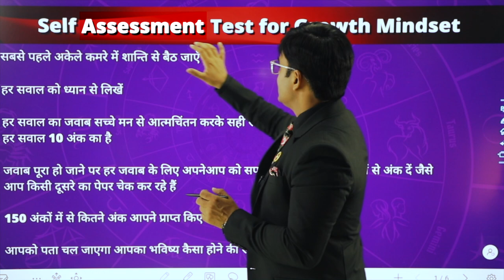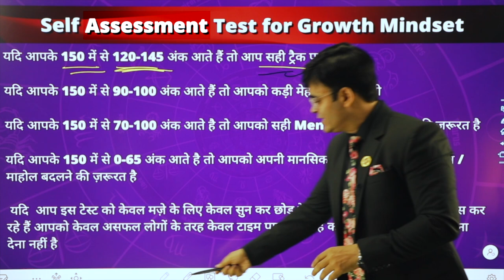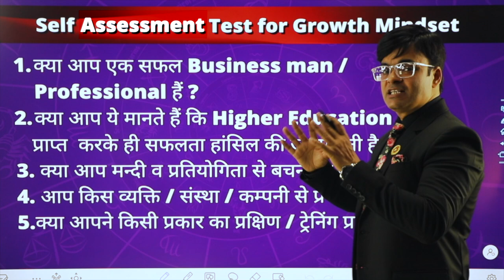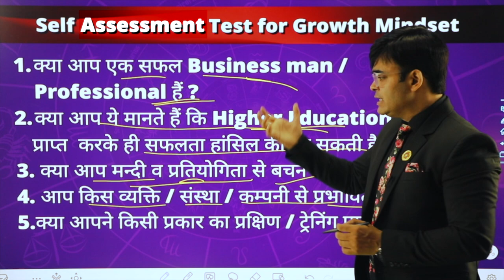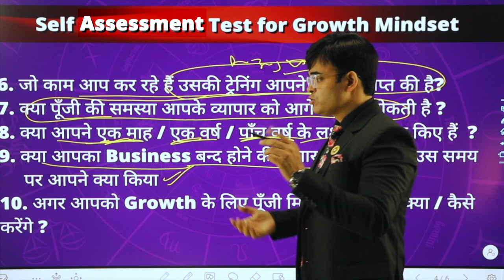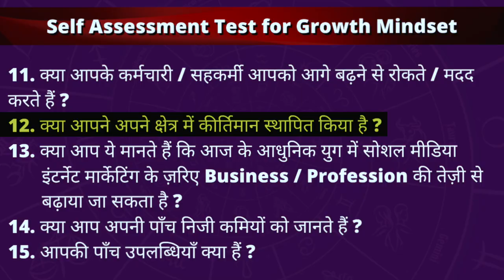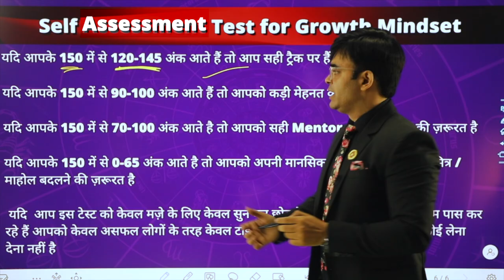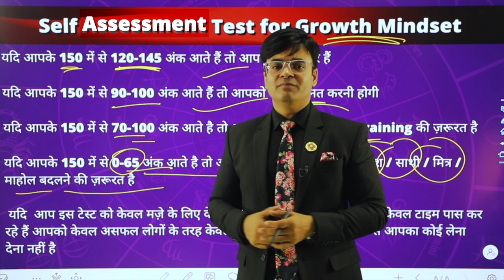Business Growth Assessment | How To Get Success in Business and Make Money |Dr. Amit Maheshwari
In This Video Dr. Amit Maheshwari Sir is taking your Self-Assessment Test for Growth Mindset Which Will help you and Your Business to grow fast.